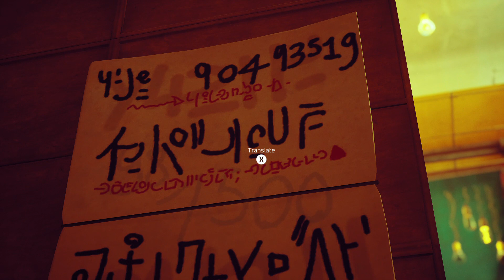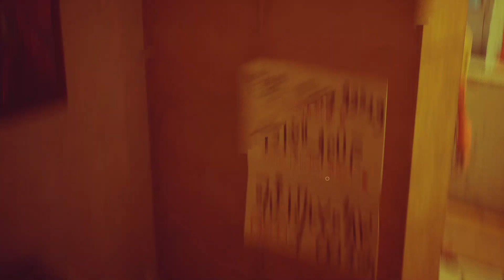[Stray] ep5 waita min YOU FOUND A WHAT